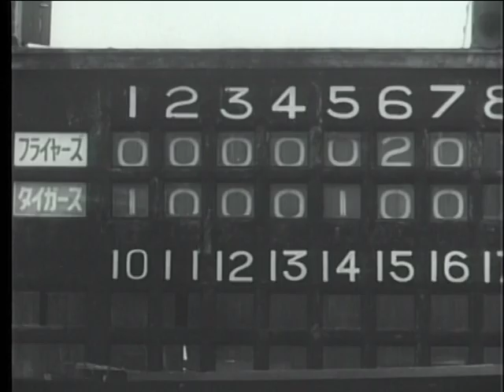大阪タイガース vs 東急フライヤーズ 9回戦